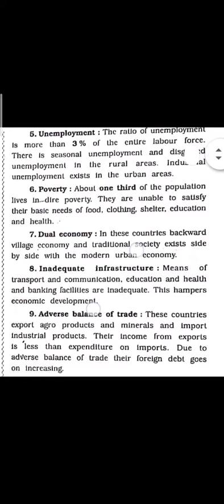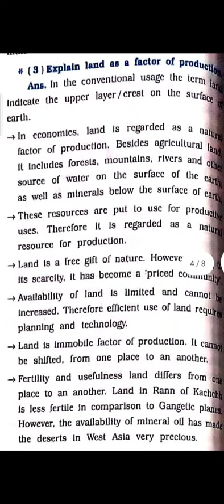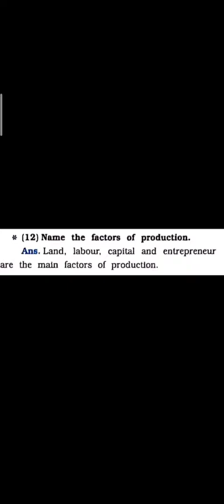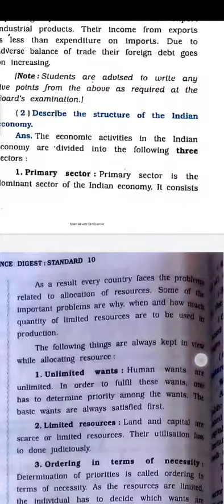Answer key of chapter 15 Economic Development